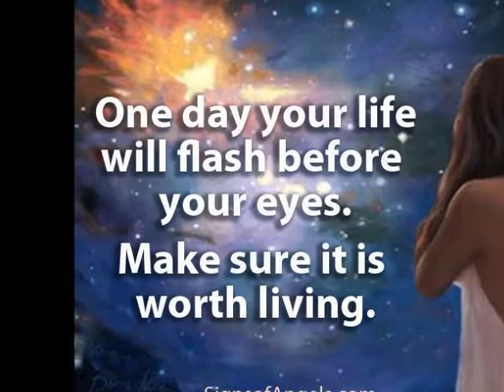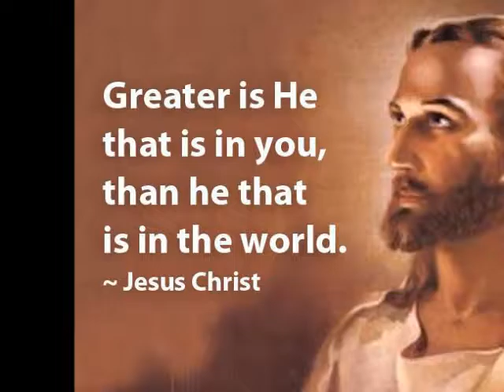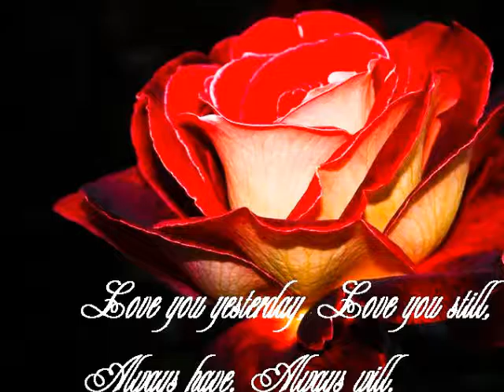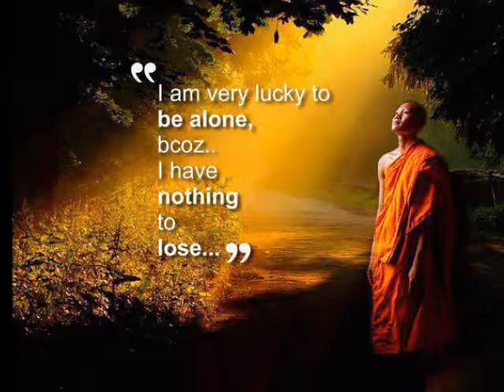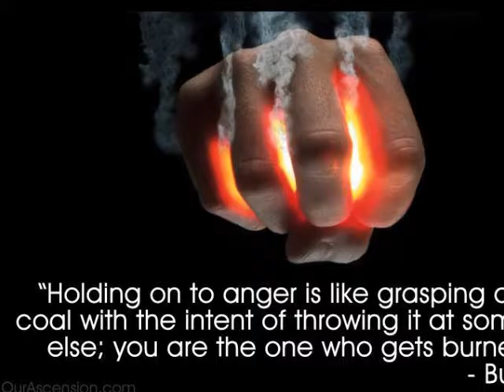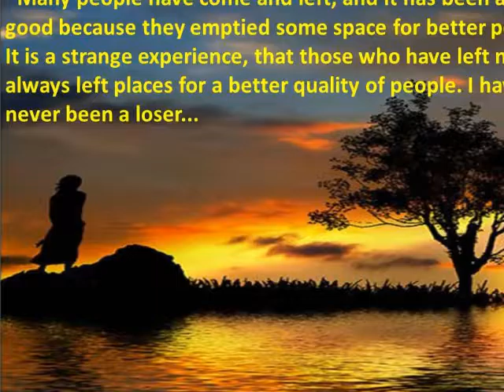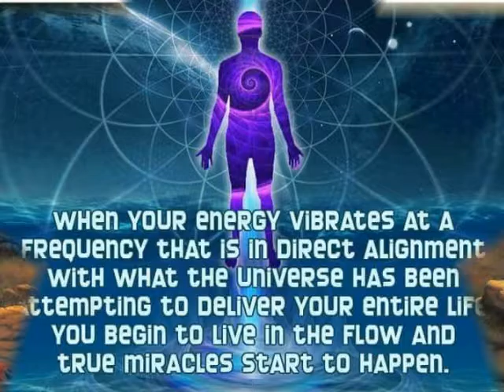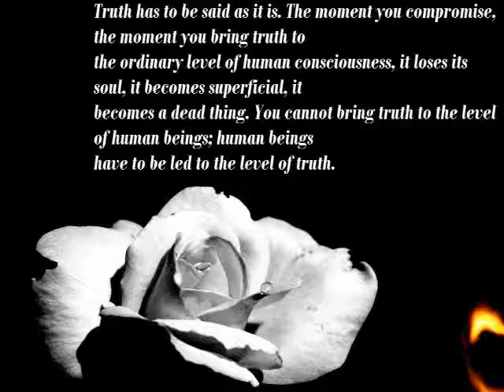THE DIAMOND SUTRA- THE DILECTICS OF THE MIND